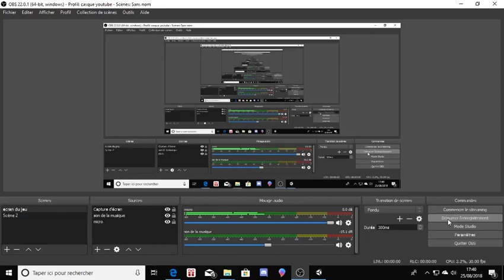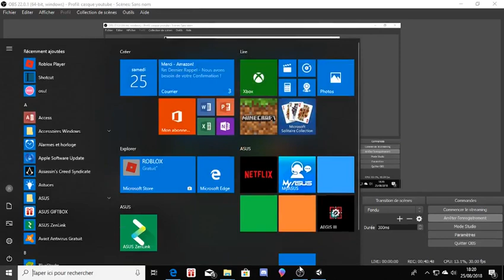autonauts épisode 1